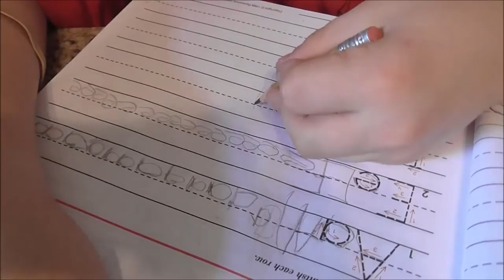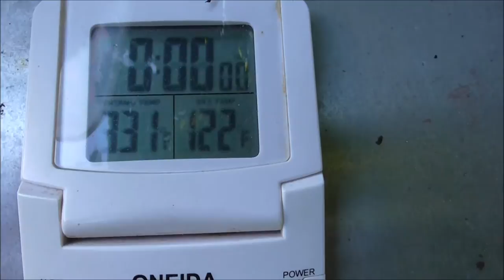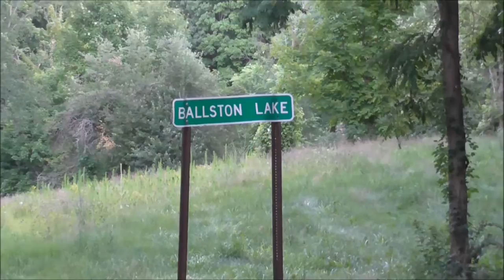Freezercooking, Grilled Chocolate Chip Cookies, Tour of Burnt Hills Vlog 7-8/9-14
*LINKS BELOW*

Products I PERSONALLY USE and RECOMMEND